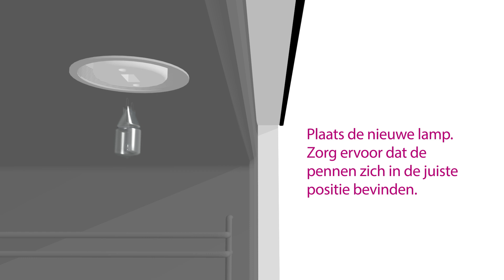How to: De lamp in een Bosch oven vervangen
Deze video geeft instructies hoe je de ovenlamp van een Bosch oven kan vervangen.